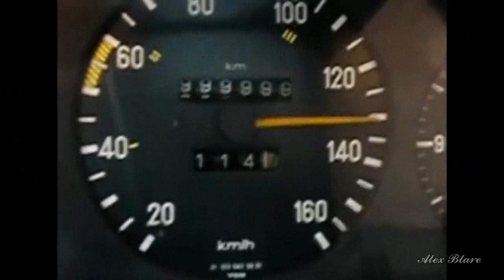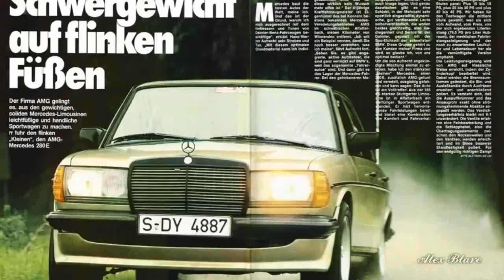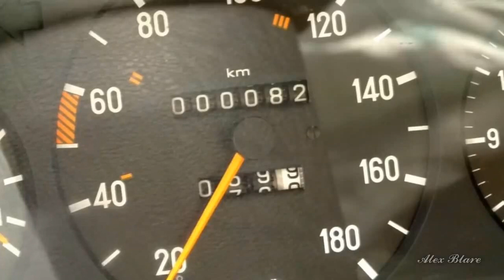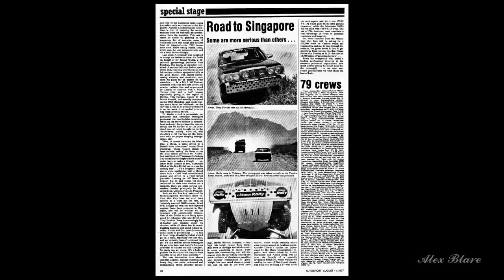Disco Modern Talking - Win feeling Меrсеdеs123 Love alone race nostalgia remix